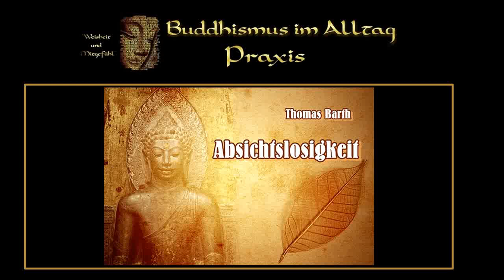Absichtslosigkeit - Thomas Barth